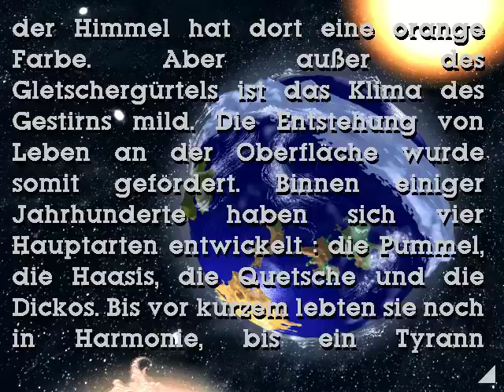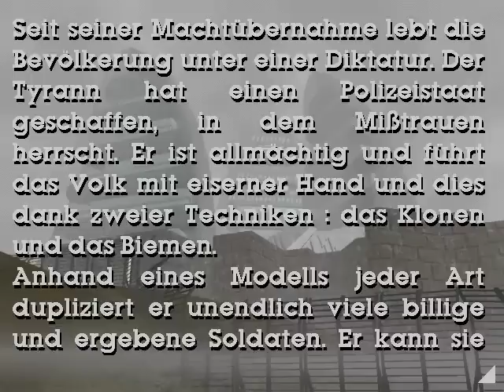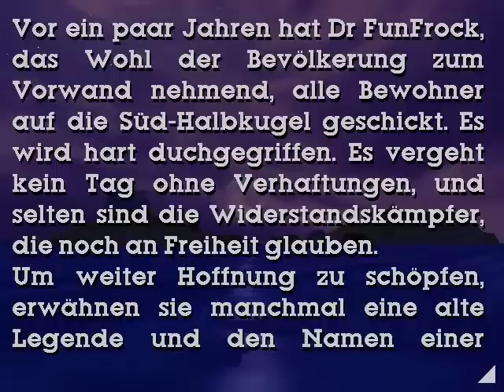Let's Play Little Big Adventure [german] - 1 Das Abenteuer beginnt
Ja, es ist so weit, endlich begleiten wir Twinsen wieder auf seiner Reise über sämtliche Länder Twinsuns!